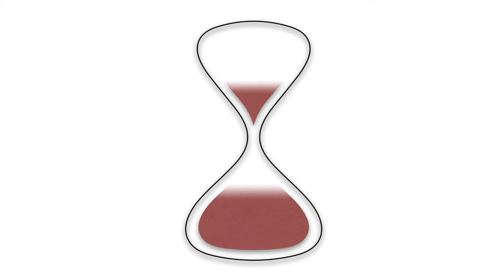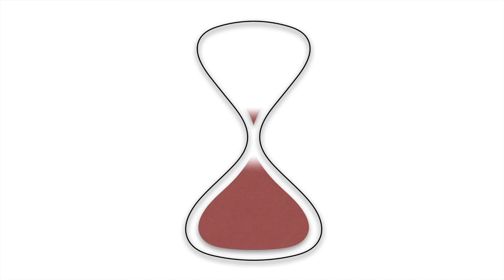Red Hourglass 6 Minutes